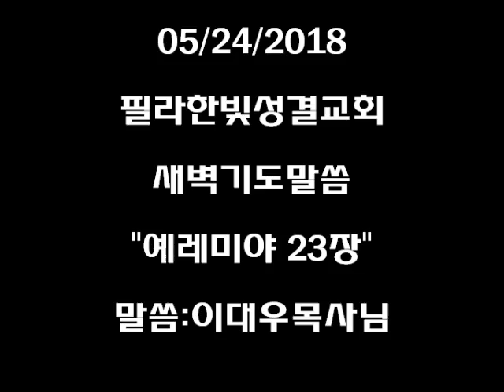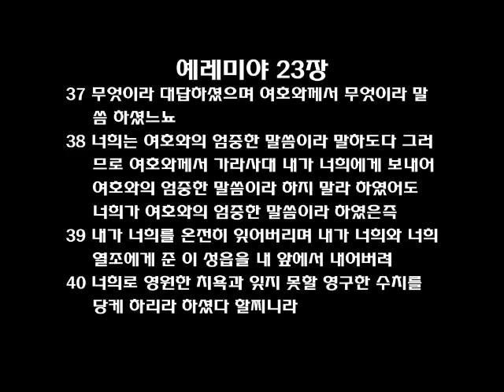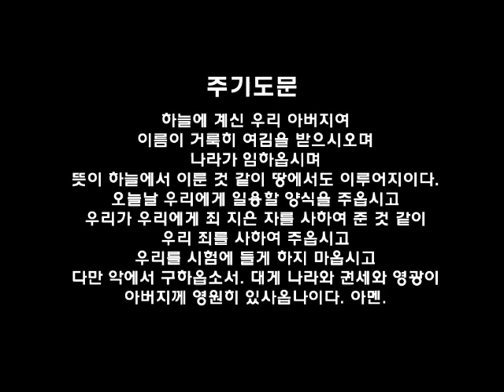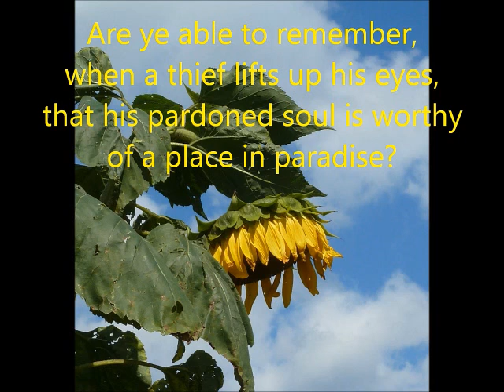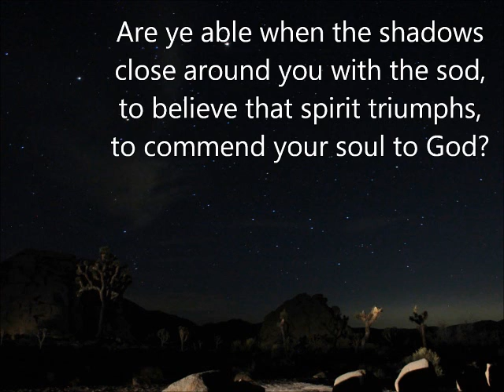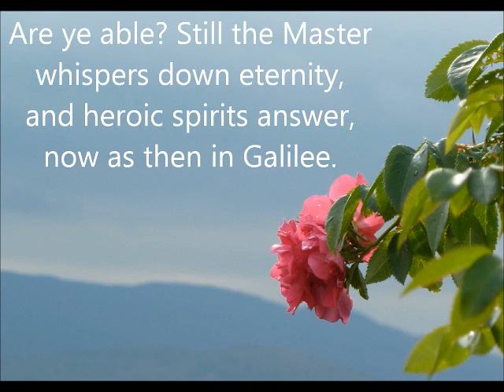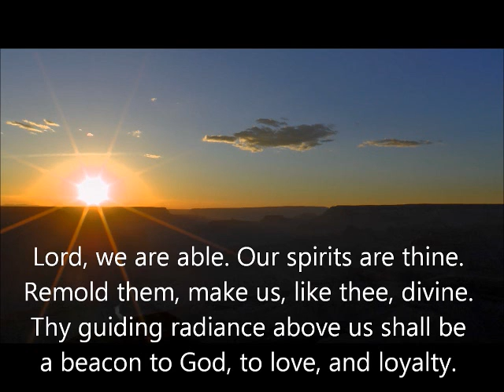필라한빛성결교회 새벽기도말씀 예레미야 23장